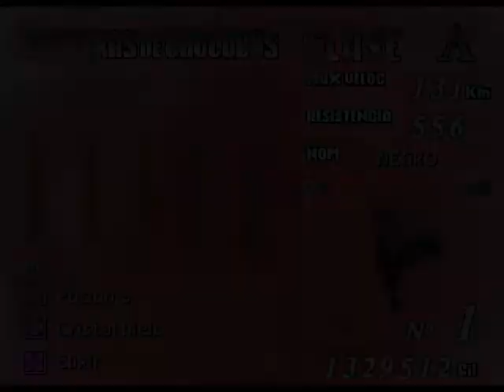Bugenhagen puede esperar. Final Fantasy VII Ep.36